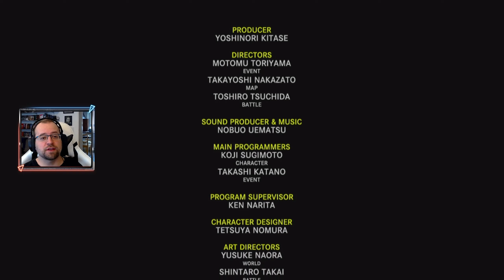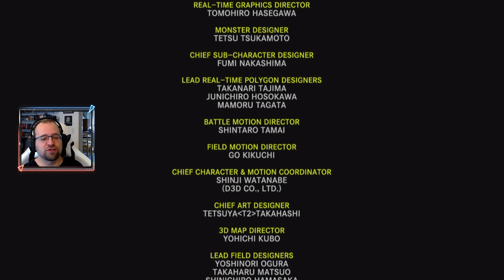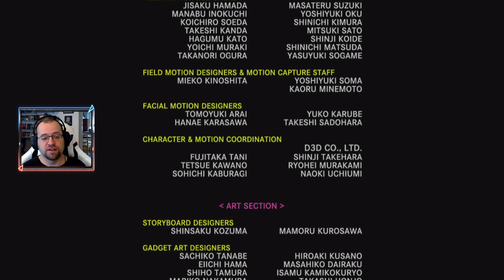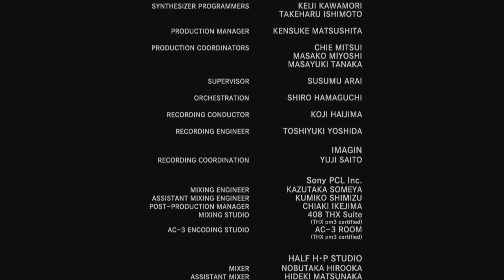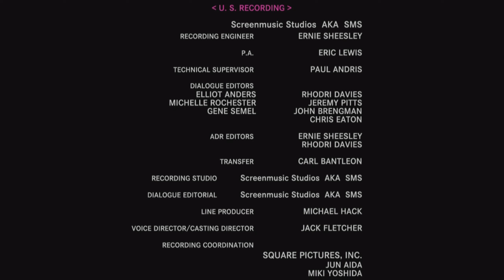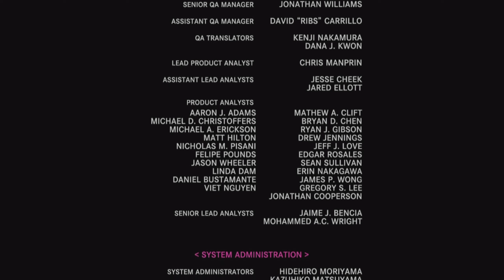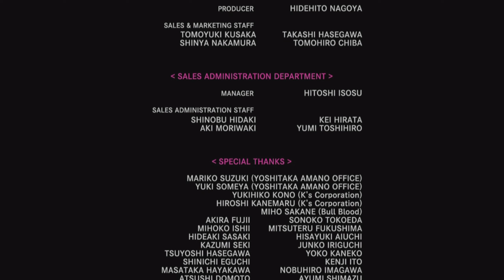Final Fantasy 10 HD Remaster ♦ #91 ♦ Ju-Yevon ♦ Let's Play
Wir haben Jekkt besiegt. Jetzt müssen wir noch den allerletzten Kampf überstehen damit Ju-Yevon [SIN] nicht neu erschaffen kann.

Spiel: Final Fantasy 10 HD Remaster
Genre: Rollenspiel

♦♦♦♦ Wo kaufen? ♦♦♦♦